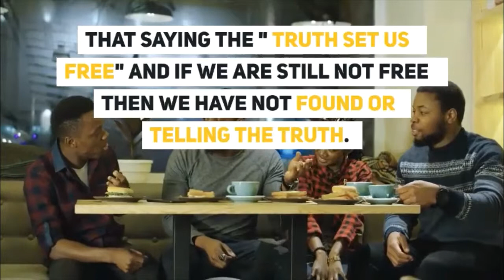The need for African Unity and reorganization of the people and the continent